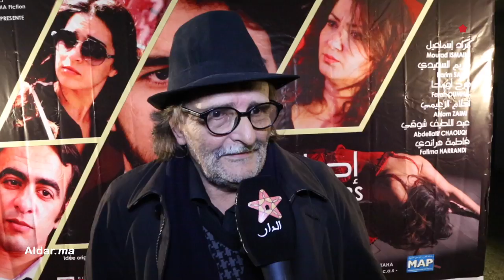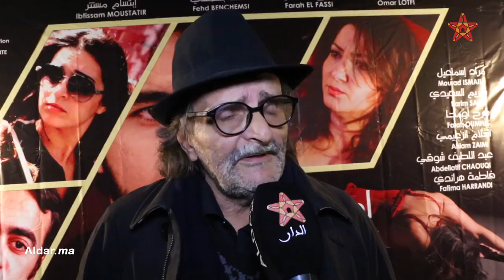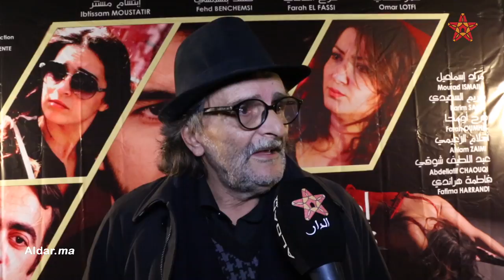شريط "إحباط".. العرض ما قبل الأول للفيلم السينمائي